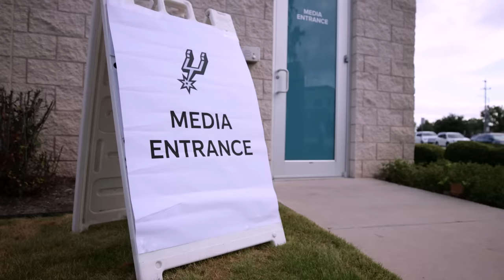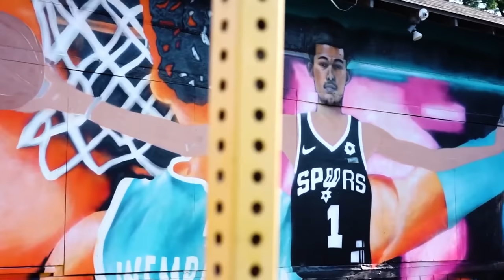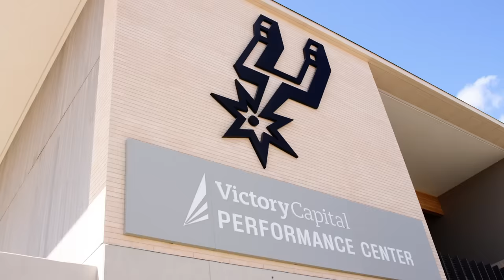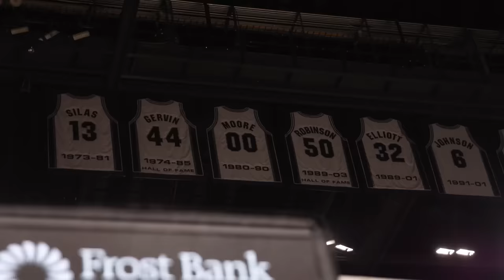NBA Rooks: Inside Victor Wembanyama's journey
With the start of the new season here, go inside No. 1 overall pick Victor Wembanyama's NBA journey to date. “NBA Rooks” will offer a behind-the-scenes look at rookies across the league throughout their first season.